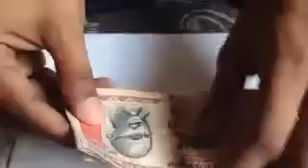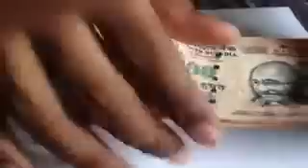Fake 1000 Rupees Notes - Becareful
Count the money from both the sides or face or be scammed.